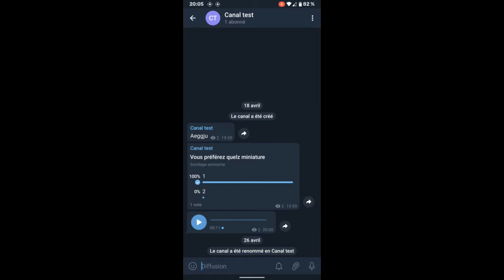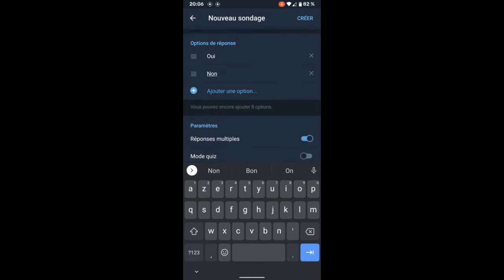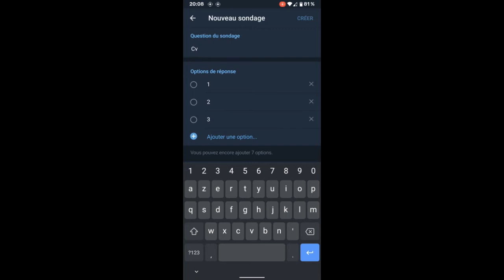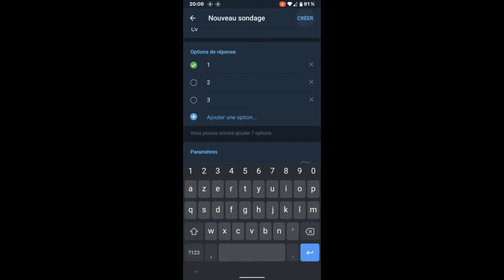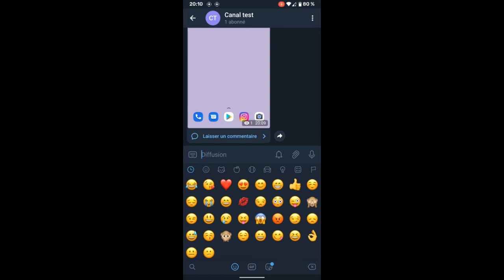CANAL TELEGRAM, CA MARCHE COMMENT ?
🎁 Récupère ton Ebook qui te montre comment gérer ton groupe Telegram de A à Z + Comment installer un bot de sécurité

↓ ↓ ↓ PLUS D'INFOS EN CLIQUANT SUR PLUS ↓ ↓ ↓

▬▬▬▬▬▬▬▬▬▬▬▬▬▬ PRESENTATION ▬▬▬▬▬▬▬▬▬▬▬▬▬▬
Cette chaîne Youtube a pour but de vous montrer toute sorte de techniques / glitch / hack pour gagner des abonnés Telegram en 2025 et paramétrer canal telegram. Et de proposer une série de tuto gratuite et accompagner de A à Z.

Sommaire de la vidéo :

00:00​ - Intro Telegram ?
00:20​ - Comment fonctionne canal Telegram (Administrateur) ?
00:41​ - Désactiver les notifications des abonnés de son canal Telegram
01:07​ - Envoyer un message silencieux
01:27​ - Comment parametrer les sondages Telegram ?
02:15​ - Comment faire un quizz ?
03:00​ - Fonctions basiques canal Telegram
04:00​ - Conclusion

▬▬▬▬▬▬▬▬▬▬▬▬▬▬ INFORMATIONS ▬▬▬▬▬▬▬▬▬▬▬▬▬▬▬
Dans mes vidéo je vais répondre aux questions tels que :

Comment rejoindre des groupes Telegram ? Comment proteger son compte telegram ? Comment construire son audience sur Telegram ? Telegram ou whatsapp ? Telegram ou signal ? Comment faire des bots Telegram ?

▬▬▬▬▬▬▬▬▬▬▬▬▬ VIDÉOS SIMILAIRES ▬▬▬▬▬▬▬▬▬▬▬▬▬